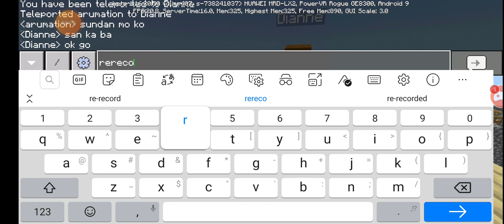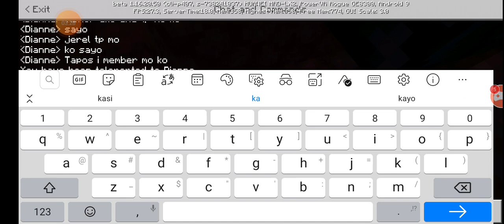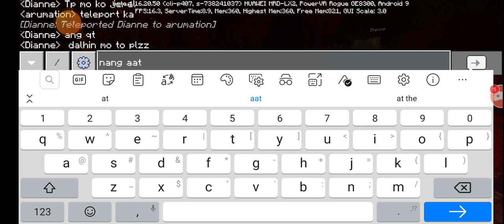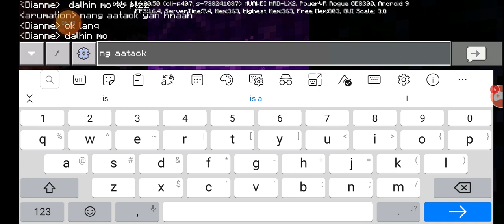Ang pag pasok sa portal episode 30